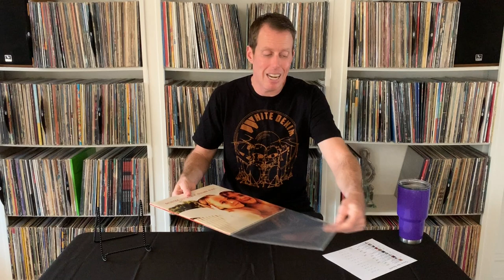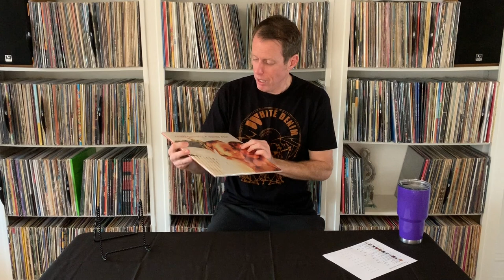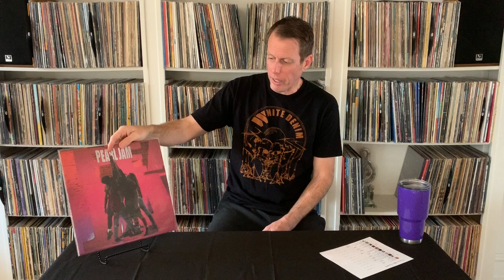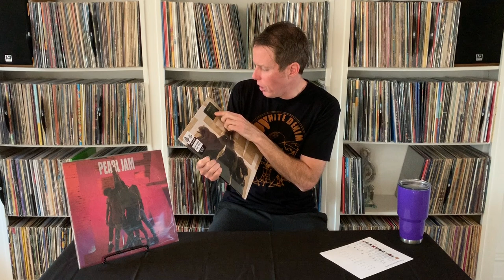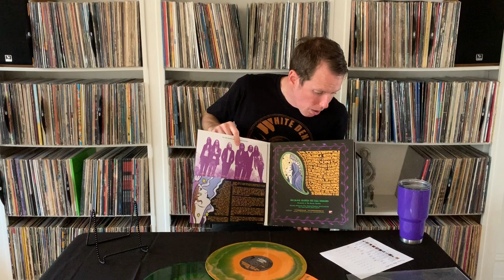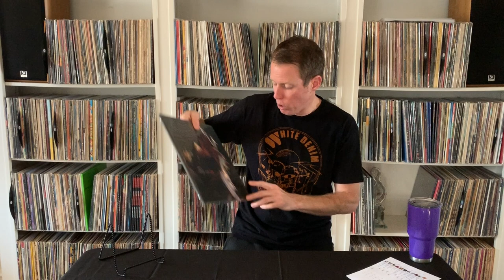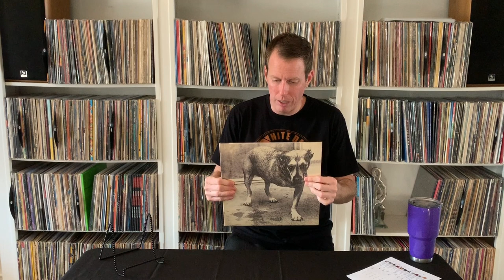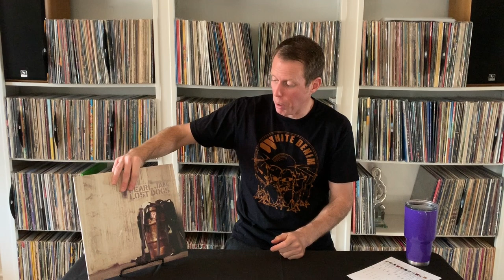Top 10 Most Valuable Albums | Talking About Records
In this episode of Talking About Records I feature my Top 10 Most Valuable LPs from my personal collection. Most of these are from the early 1990's to 2000's, but there's a couple even newer than that which surprised me.

✶ Talking About Records is presented by NTX Vinyl, a boutique vinyl record shop in Highland Village, Texas (2240 Justin Rd, 75077 - located inside Painted Tree Marketplace). Open 10am-8pm, 7 days a week ✶